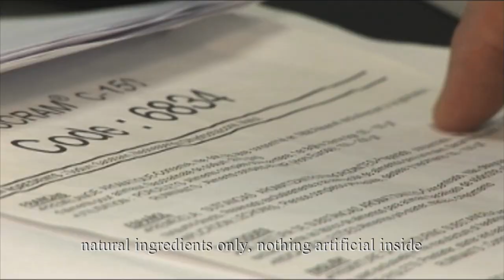Carp diary 144 Markus Lotz - Meeting Martin at the bank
JRC/Gulp! Carp Teamangler Germany Martin Gruber and Markus Lotz